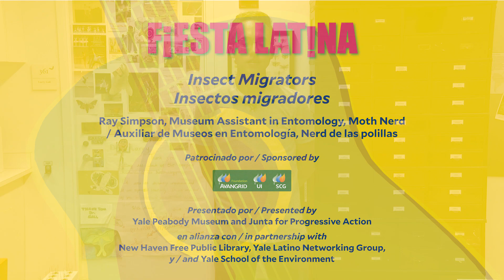Insect Migrators Insectos migradores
Welcome to The Yale Peabody Museum’s 18th annual ¡Fiesta Latina! Alongside our co-presenter JUNTA for Progressive Action, and in partnership with New Haven Free Public Library, Yale Latino Networking Group, and Yale School of the Environment, this year’s event is a festival of digital experiences throughout Hispanic Heritage Month. Migrating insects like the Monarch butterfly have a long and arduous journey, and humans have added additional hurdles for them to overcome.